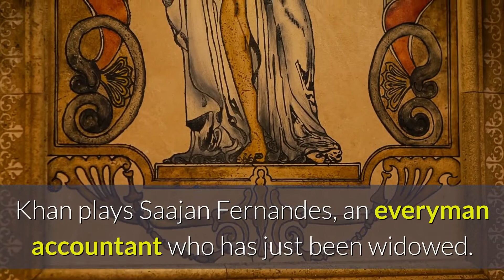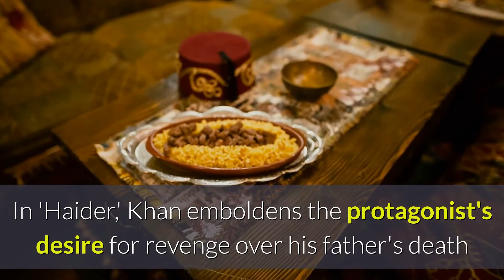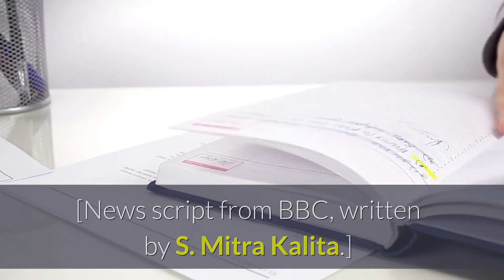Irrfan Khan best movies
Watch these Irrfan Khan masterpieces to understand his brilliance.

He was the ultimate character actor.

With his bulging eyes and deep intellect, Irrfan Khan, who died this week at the age of 53, was versatile, sought-after and equally adept in the role of hero, villain or, the truth of somewhere in between.
He was the rare Indian actor who found success in both Bollywood and Hollywood. I interviewed him in 2010 and he explained why he liked working in the US, despite earning significantly less here.
America, he told me, "allows me to push my boundaries as an actor."
Here are some of those roles:

Piku (2015).
In this heartwarming comedy of a father-daughter relationship (with plenty of bathroom humor), Khan plays a taxi driver with family drama of his own. It's a classic Khan sidekick role as his wisdom ends up carrying much of the film's message.

The Lunchbox (2013).
This is about as perfect a movie as it gets. Khan plays Saajan Fernandes, an everyman accountant who has just been widowed. He accidentally starts to receive lunches with notes in them (made by a woman trying to save her own marriage) and a virtual affair begins and blossoms.

The Namesake (2006).
It's one of those rare cases where the movie might be better than the book -- and that's all because of Irrfan Khan. He plays Ashoke Ganguli, an Indian immigrant in America, grappling with a new land, a new wife and big dreams. The scenes between him and Tabu, who plays his wife, are sweet and memorable, holding universal lessons about how true love might actually come after marriage.

In Treatment (2010).
This is the only TV series I am including but the intensity and simplicity of a show about a psychotherapist and his clients plays to Khan's strengths. Khan plays Sunil, who leaves India after his wife's death to move in with his son and daughter-in-law in Brooklyn. It happens to be the reason I interviewed Khan and he told me then:
"There's a uniqueness to this program. I can't say it's cinema or television or theater. The camera or director doesn't take liberties with time and space."

In director Ang Lee's adaption of a boy's remarkable survival at sea, Khan plays the adult character of Piscine 'Pi' Patel. A scene from this movie where Pi talks about life and death is now being widely shared: "I suppose in the end, the whole of life becomes an act of letting go, but what always hurts the most is not taking a moment to say goodbye." Indeed.

Slumdog Millionaire (2008).
This movie unfurls in a series of poignant flashbacks and Khan plays the police inspector who keeps bringing us back to the modern day. The transformation from tough-talking and threatening to forgiving and compassionate is signature Khan and this film introduced him to Western audiences in a big way.

Life in a Metro (2007).
Khan's life and career spanned a rapidly changing and modernizing India. This film captures the angst among India's young and restless professional class, looking for love and meaning. Khan plays Monty, a sweet but socially awkward guy (again, one we all know). Like Piku, this movie showcases Khan's comedic timing.

Hindi Medium (2017).
My friend and film critic, Aseem Chhabra, wrote a biography on Khan released earlier this year and highly recommends this movie. The film is about getting kids admissions to elite schools and Khan is reported to be hilarious.

Haider (2014).
This is the third installment of director Vishal Bhardwaj's Shakespearean trilogy; Khan also acted in the highly acclaimed Maqbool. In 'Haider,' Khan emboldens the protagonist's desire for revenge over his father's death and the film brilliantly underscores how politics become so personal and family divisions in times of militancy.

What strikes me in the above roles is how often Khan played someone we all know and mastered the art of turning the ordinary moment into the extraordinary lesson. In announcing his cancer diagnosis two years ago, he quoted Margaret Mitchell, saying "Life is under no obligation to give us what we expect." He pledged: "To those who waited for my words, I hope to be back with more stories to tell."
Those roles, and thus his stories, endure.

[News script from BBC, written by S. Mitra Kalita.]